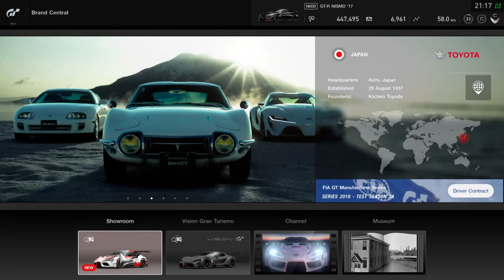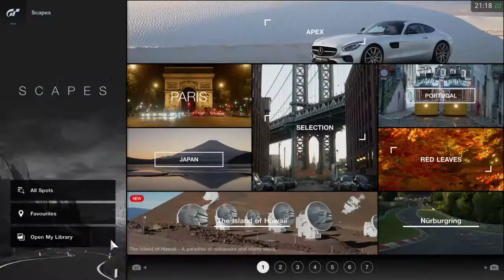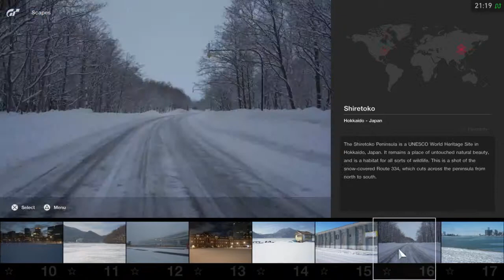Blending food - PSN party chat